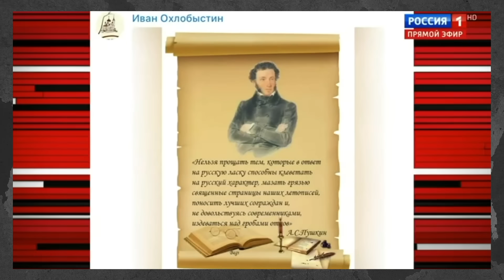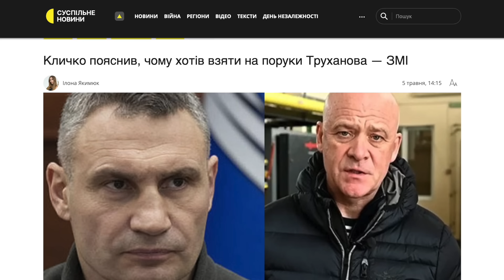Скандальний мер Одеси проти Бандери і за Пушкіна, але росіяни не оцінили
🛡Допомога армії:
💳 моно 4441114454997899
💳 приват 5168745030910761